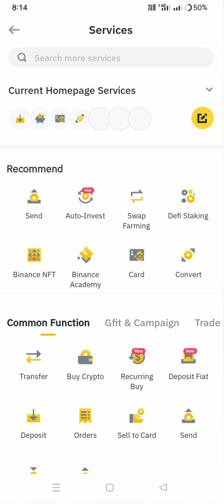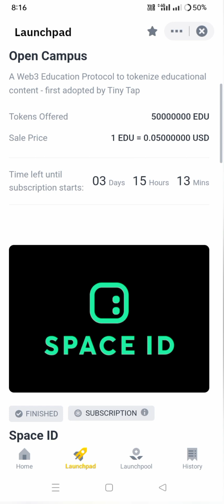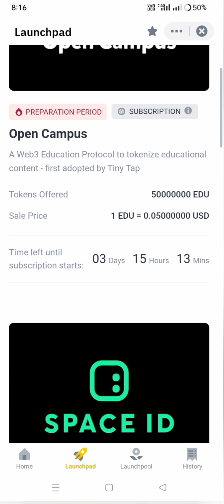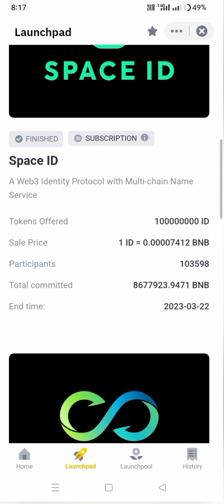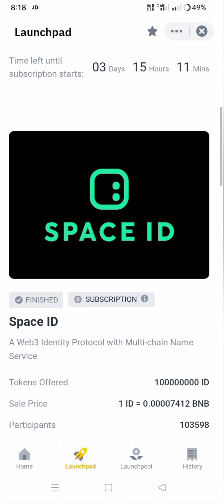how to make money online 2023|How does Binance EDU Token free Distribution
how to make money online as a
teenager
how to make money online
marketing
how to make money from
without investment
how to make money at home
how to make porfit binance
how to make profit binance
how to make money binance
how to make money binance p2p
futures
how to take profit binance futures
how to make money binance 2023 N
how to take profit binance
how to make money binance nft
how to make profit on binance
spot trading
p2p in kenya
You're incognito